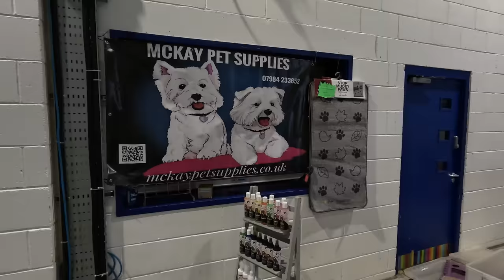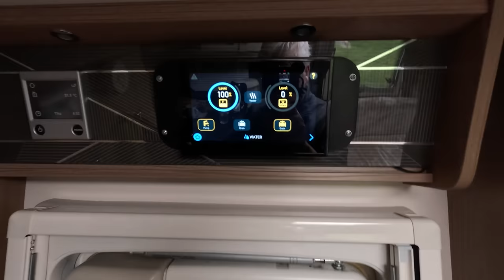Shed Load Of Delays | Yorkshire Motorhome & Campervan Show 2024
We're on our way to the Yorkshire Motorhome and Campervan Show 2024 at the Harrogate Showground, we encounter an unusual delay and a delay we should have foreseen.

Chapters
00:00 Start of our journey
02:04 Looks like a great big shed
03:46 On our way again
04:21 Our lunch
05:16 A59 is blocked
06:03 Our diverted route
06:54 Approaching the showground
08:56 Set up
11:52 Update on the Colapz buckets
13:33 At least some of the show is indoors